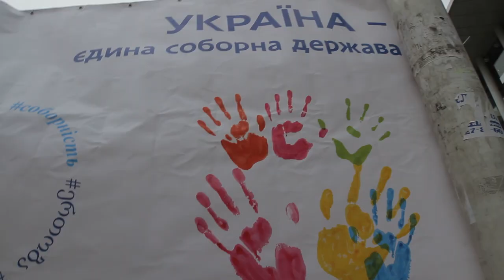Флешмоб «Україна – єдина Соборна держава»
22 січня у Дніпрі на  Європейській площі  - флешмоб «Україна – єдина соборна держава» з нагоди Дня Соборності України. Участь у флешмобі взяли представники національно-культурних і громадських організацій, військовослужбовці, курсанти-ліцеїсти, мешканці міста.

Кожен бажаючий зміг зробити відбиток пофарбованої руки на мапі України, а також прийняти участь у флешмобі - стати частиною надпису UA і тримати аркуш паперу синьо-жовтого кольору із таким же кольором серце.

Це могли зробити представники різних національностей.